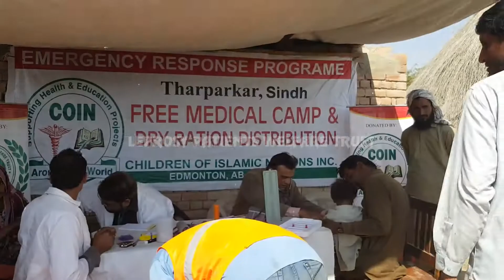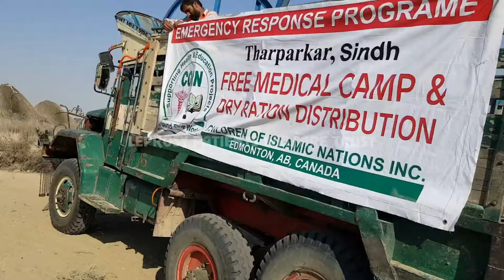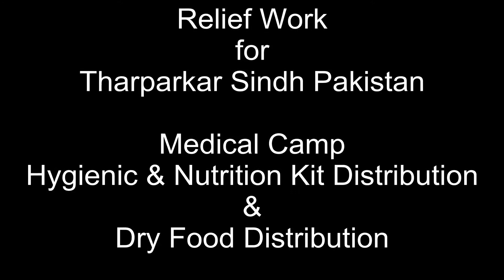Tharparkar Sindh Relief Program 2016 - LPWT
Emergency response to Famine-like situation in Thar after severe drought. Distribution of Nutrition & Hygiene kits & Dry Food, Medical Camp.

MITHI: Most areas of Sindh’s Tharparkar district are facing a famine-like situation and at least 135 malnourished children are reported to have died. About 175,000 families are reported to have been affected.